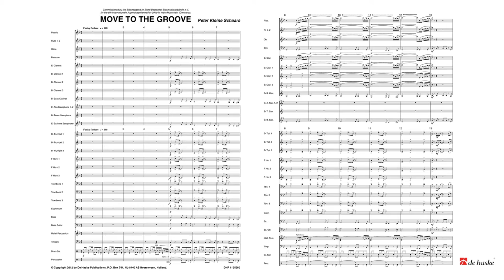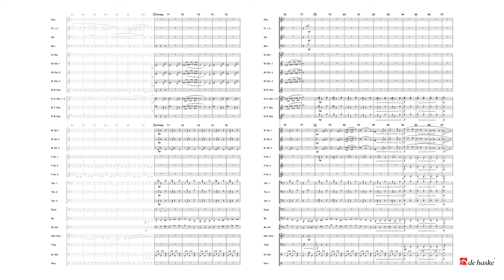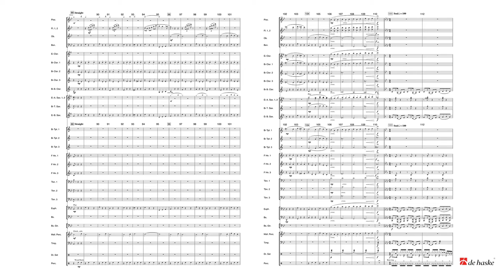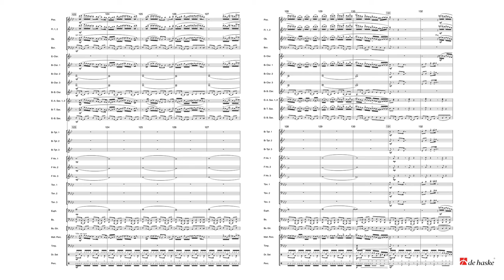Move to the Groove – Peter Kleine Schaars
De Haske Publications Applause Series Grade 4
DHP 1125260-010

In this three-part piece, Peter Kleine Schaars uses the initials of the German concert band association otherwise known as the Bund Deutscher Blasmusikverbände (BDB). With ‘B’ equating to a B flat, various themes based on this sequence of notes follow one another: a funky fanfare, a comical waltz and a soulful set in a Motown style. With this much variety your audience will soon be in the groove!